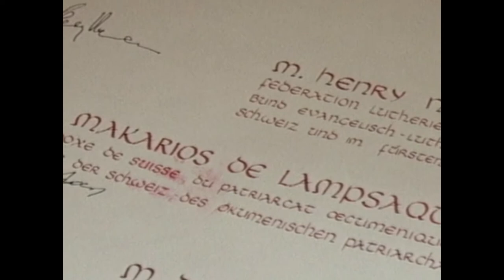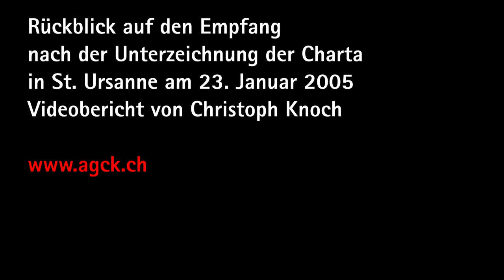2021 04 22 Charta Oecumenica 20 Jahre CK Bericht kurz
Nach der feierlichen Unterzeichnung der Charta Oecumenica im Gottesdienst in der Kirche von St. Ursanne fand ein Empfang statt. Christoph Knoch hat damals einen 20miütigen Video-Bericht erstellt. Hier die Kurzfassung für das 20-Jahr-Jubiläum der Unterzeichnung in Strassburg.